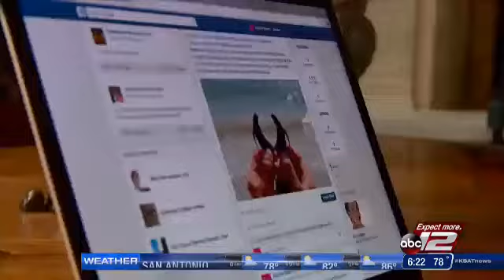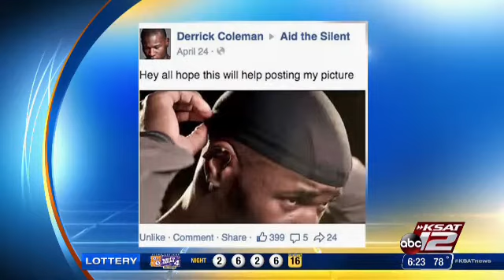MISS SAN ANTONIO 2015, EMMA FAYE RUDKIN, SOCIAL MEDIA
Miss San Antonio 2015, Emma Faye Rudkin has created a social media movement to support those who wear hearing aids.
“Show Your Aids.”

RELATED CONTENT

New Miss San Antonio crowned

Emma Rudkin and Erin Dabbs share a special bond, they both wear hearing aids. But doing that hasn’t always been easy for 12-year-old Erin.

Erin told Ivanhoe, “It was hard to wear my hearing aids because I was scared that everyone was just going to like not like me as me anymore because I had those on.”

Then Emma came up with a whole new plan with her mom, Kathy Rudkin.

Kathy told Ivanhoe, “I wanted do a campaign that we’re proud of, you know this isn’t something to be ashamed of, so let’s show our aids!”

A social media campaign was born. ShowYourAids. It’s Emma’s way of saying hearing aids rock!